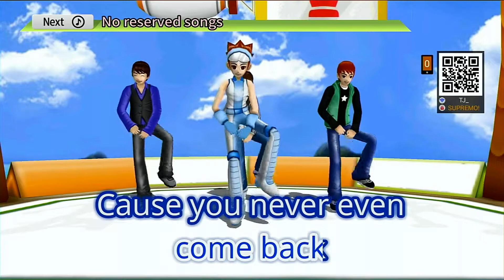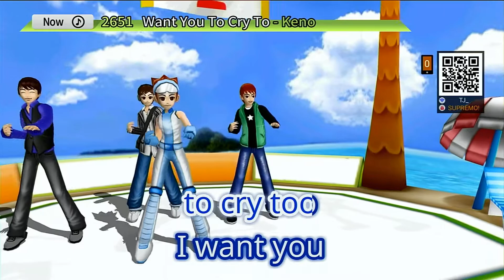Want You To Cry | Keno | Karaoke | HD